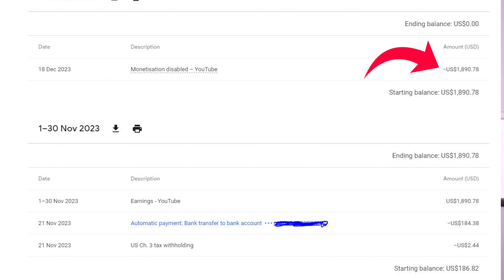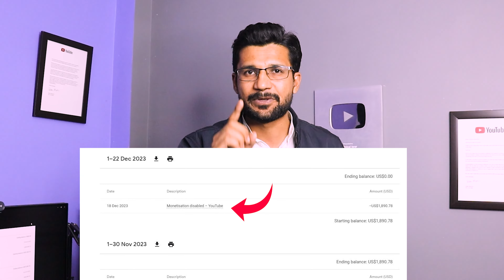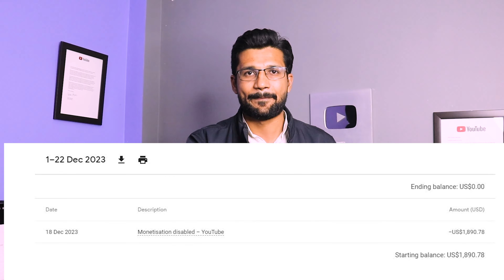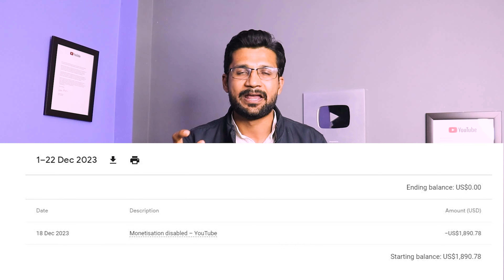YouTube का नया update बहुत ही बुरा हाल कर रहा है😱😥😥🙏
YouTube ka Naya update aaya h nind udhane